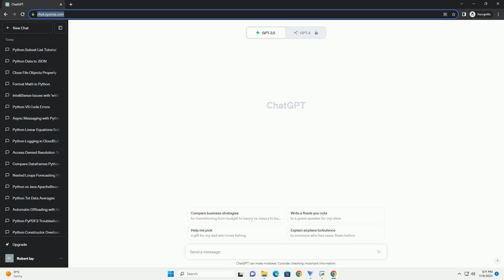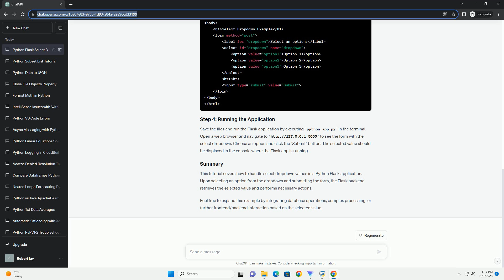Select Dropdown Value in Python Flask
Certainly! To create a tutorial on how to handle select dropdown values in a Python Flask application, we'll cover the steps and provide a code example to demonstrate this process.
Ensure you have Python and Flask installed. If not, you can install Flask using pip:
Create a Flask application with routes to render an HTML template containing a form with a select dropdown. This form will send the selected value to the server upon submission.
Create a new Python file, for example, app.py, and use the following code:
Create an HTML template that contains a form with a select dropdown. This form will send the selected value to the server.
Create a new directory named templates in the same directory where app.py resides. Inside this directory, create a file named index.html with the following content:
Save the files and run the Flask application by executing python app.py in the terminal. to see the form with the select dropdown. Choose an option and click the "Submit" button. The selected value should be displayed in the console where the Flask app is running.
This tutorial covers how to handle select dropdown values in a Python Flask application. Upon selecting an option from the dropdown and submitting the form, the Flask backend retrieves the selected value and performs necessary actions.
Feel free to expand this example by integrating database operations, complex processing, or further frontend/backend interaction based on the selected value.
ChatGPT